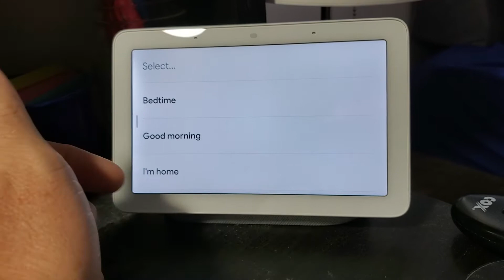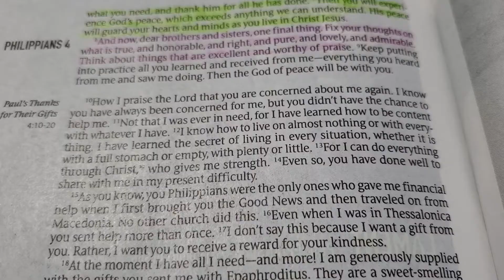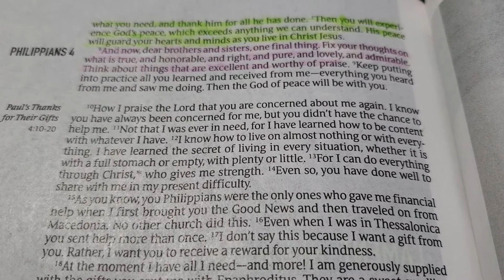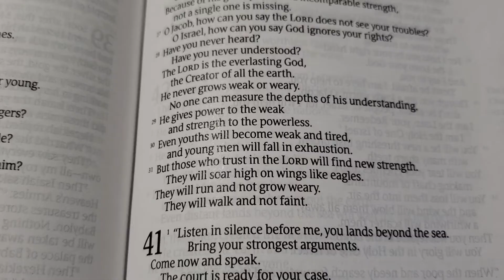Satisfied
Being content with what we already have around us. (Isaiah 40:31; Philippians 4:11-12)